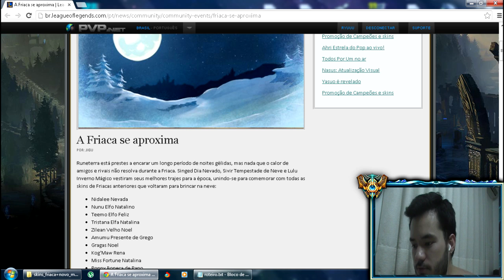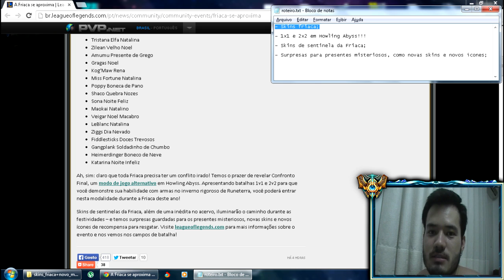Novidades Friaca Dez/2014 [PT-BR] (Pré-Temporada 4)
Resumo das novidades friaca de dezembro de 2014, como skins friaca, skins surpresas, secretas e misteriosas, skins de sentinela e novos ícones, além do novo modo 1x1 2x2 em Howling Abyss! OMG! *-*

★ Quer ver jogadas engraçadas?

★ Algumas jogadas fodas/legais?

★ Que tal algumas Dicas e Guias de League Of Legends?

★ Prefere assistir Gameplays Comentados por mim?

★ Quer saber sobre as novidades de League of Legends?